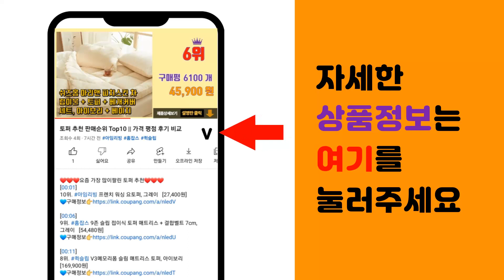생리대파우치 추천 판매순위 Top10 || 가격 평점 후기 비교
❤️❤️❤️요즘 가장 많이팔린 생리대파우치 추천❤️❤️❤️

[00:01]
10위. 아던샵 프리즘 화장품 파우치 [6,830원]

[00:06]
9위. 톰앤제이 배색 체크 파우치 [6,300원]

[00:11]
8위. 말랑젤리 조리개 파우치 [6,900원]

[00:16]
7위. 퍼니메이드 투데이 베이직 파우치 [7,660원]

[00:21]
6위. 리빙홈디테일 생리대 미니 다용도 파우치 블랙레몬 [2,490원]

[00:26]
5위. 리빙홈디테일 생리대 미니 다용도 파우치 고양이 [3,700원]

[00:31]
4위. #[마스마룰즈] 기본 파우치 모음 생리대 핸드폰 화장품 이너백   [12,510원]

[00:36]
3위. 말랑젤리 북유럽스타일 자수린넨 코튼 멀티 파우치 [7,900원]

[00:41]
2위. BUBM 생리대 전용 파우치 [7,260원]

[00:46]
1위. 퍼니메이드 투데이 시크릿 파우치 [7,800원]